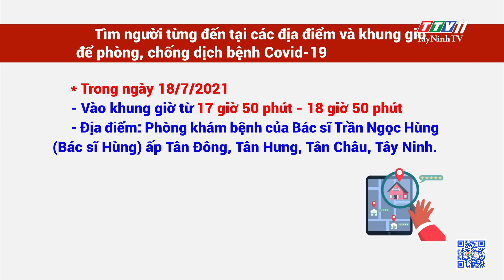Tìm người từng đến tại các địa điểm và khung giờ để phòng, chống dịch bệnh Covid-19 | TayNinhTV